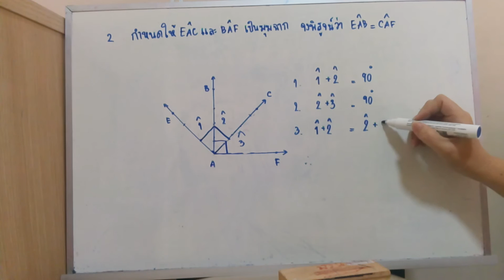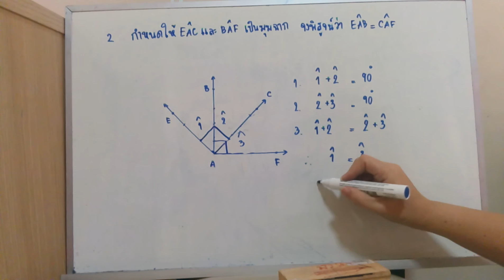พิสูจน์ การเท่ากันของมุม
เลขเพิ่มเติม